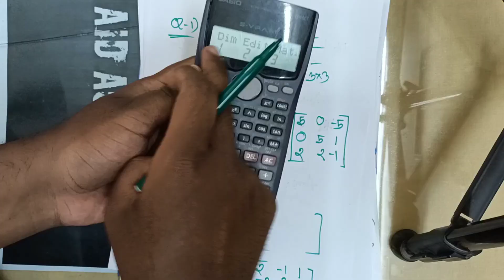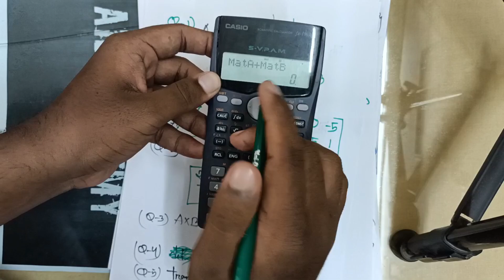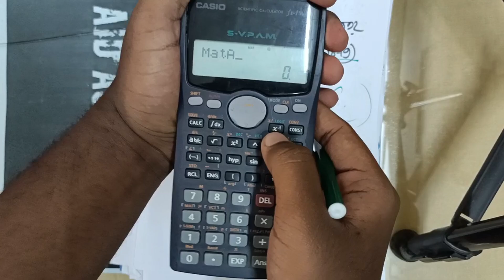CU Admission Calculator tricks। 100MS calculator calculation। Matrix Calculation With Calculator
How to calculate Matrix with 100s calculator

How to calculate Matrix multiplication with 100s calculator

How to calculate inverse Matrix with 100s calculator

How to calculate Determinant Matrix with 100s calculator

শিক্ষার্থী বন্ধুরা, সবাইকে স্বাগতম।  একাদশ, দ্বাদশ  এবং বিভিন্ন সরকারি বিশ্ববিদ্যালয়ের ভর্তির পরীক্ষার্থীদের লেখাপড়ার বিষয়ে সহয়তা  করার লক্ষ্যে এইড একাডেমির যাত্রা শুরু হয়েছে। বিনামূল্যে   বিষয়ভিত্তিক  লেকচার সিরিজ তৈরি, প্রস্তুতি সহায়ক টিপস এন্ড ট্রিকস আলোচনা, বিগত বছরগুলোর প্রশ্ন সম্পর্কে ধারণা  ও সমাধান  প্রদান এবং অগ্রগতি মূল্যায়নের জন্য অনলাইন টেস্ট গ্রহণ আমাদের এই ইউটিউব চ্যানেলের ক্ষুদ্র প্রয়াস। তোমাদের সর্বোত্তম প্রস্তুতির ক্ষেত্রে ভূমিকা রাখতে আমরা দৃঢ় প্রতিজ্ঞ।চ্যানেলে তোমরা বুয়েট, কুয়েট,রুয়েট,চুয়েট,সাস্ট,বুটেক্স,MIST,IUT,DU,RU,JU এর যেকোনো সালের প্রশ্ন সলভ ভিডিও পাবা। এছাড়া এডমিশন এবং একাডেমিক অনেক ভিডিও পাবা। আর এজন্য তোমাদের সকলের সর্বাত্মক সহযোগিতাও একান্ত কাম্য। জয়েন করতে পারো আমাদের ফেসবুক গ্রুপ ও পেইজে,টেলিগ্রাম গ্রুপে

ধন্যবাদন্তে,
Irfanur Rahman
ChE, Buet -18
Ex-NDC